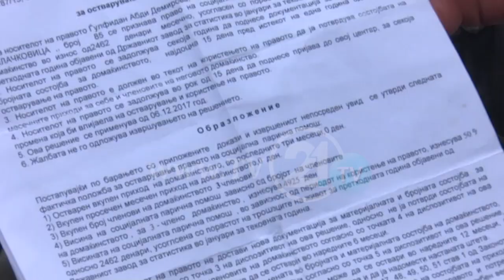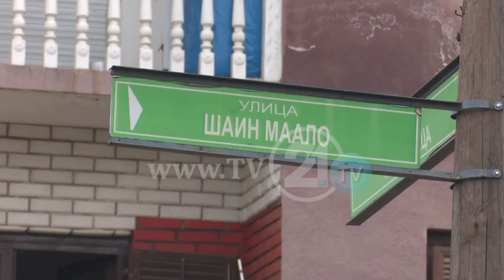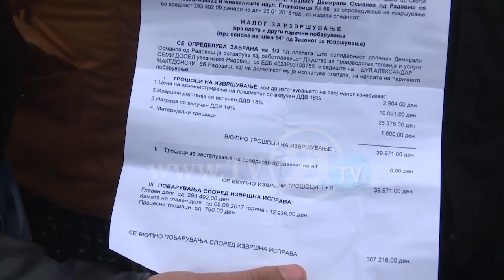Извршителите сакаат да „нè ограбат“ - жители на радовиш обвинуваат за големи неправди